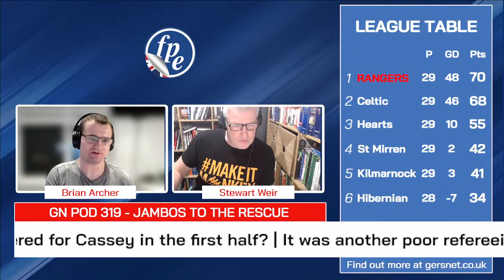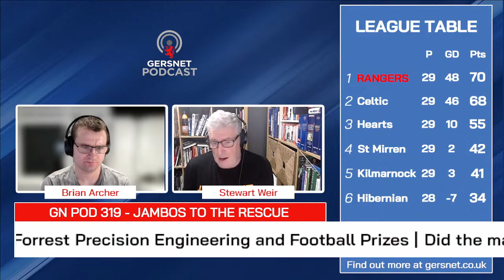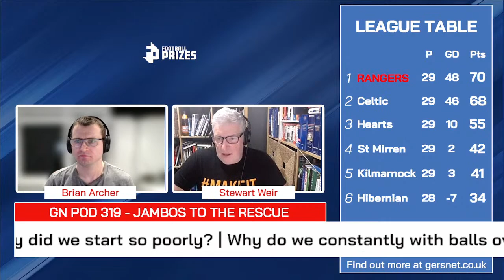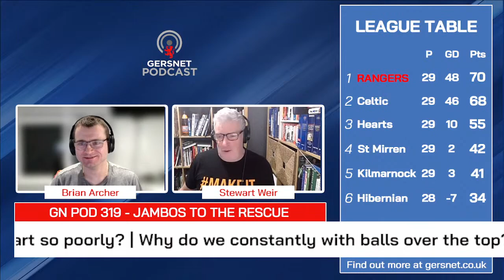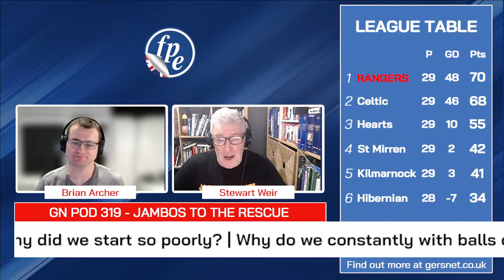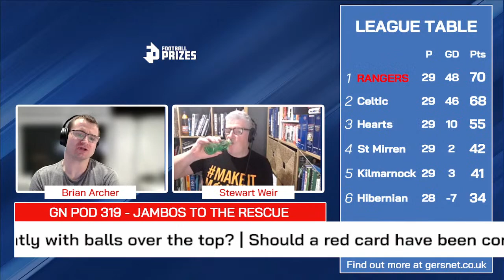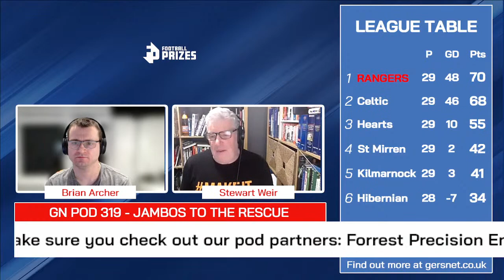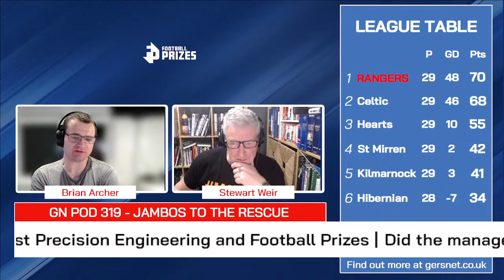Gersnet Podcast 319 - Jambos to the rescue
Despite Rangers losing to Motherwell at Ibrox on Saturday, it's as you were at the top of the table with Hearts winning today. Brian and Stewart look back over an unusual weekend of football.

The pod is brought to you in association with our partners: Forrest Precision Engineering and Football Prizes.

The Gersnet Podcast: the independent Rangers FC podcast, by fans, for fans.  LIVE and FREE every Sunday on YouTube at 9.30pm with match preview shows ahead of each game as well. All available from a range of other platforms on the following day (including iTunes and Spotify).